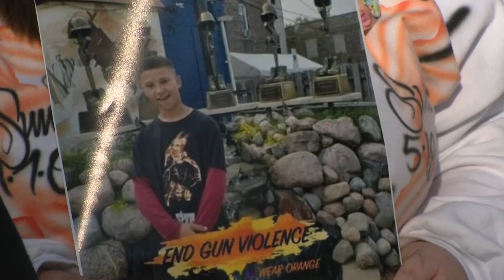Chicagoans impacted by gun violence caravan for change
A unity rally was held in Chicago Sunday, with participants caravaning around the city to protest violence across Chicago.